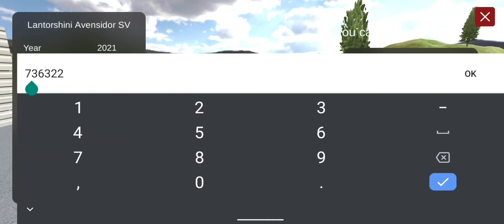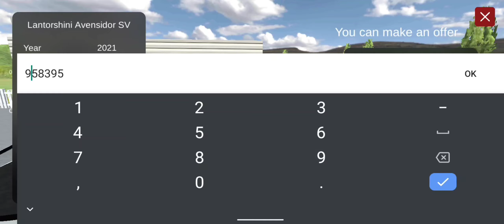I SOLD MY LAMBORGHINI | CAR FOR SALE SIMULATOR NEW UPDATE 2023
😍 Tags Ignore 😍

car for sale game for mobile
car for sale mobile game gameplay
car for sale mobile me kaise download karen